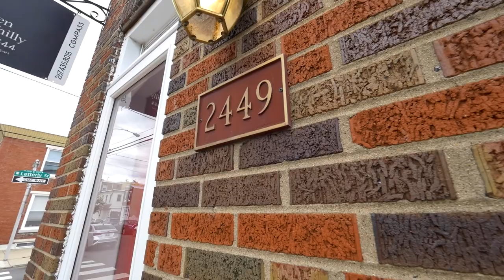2449 Tulip Street, Philadelphia, PA